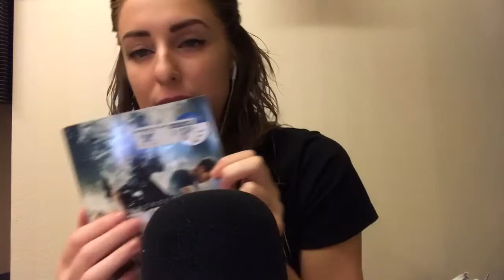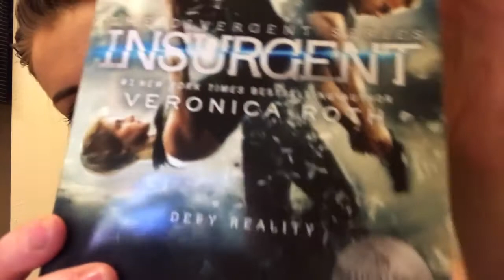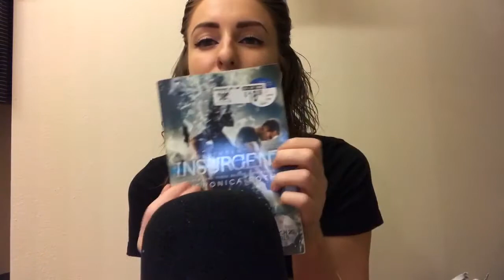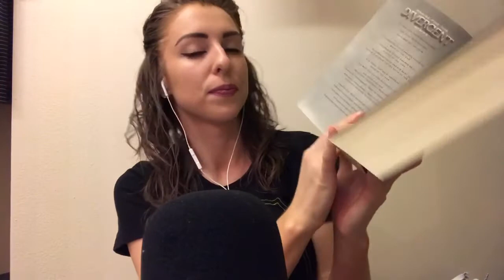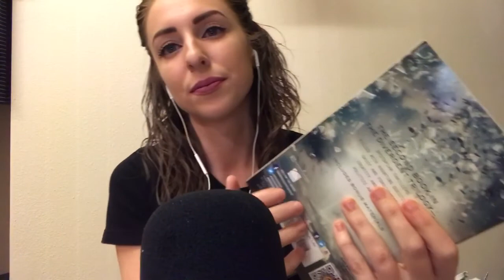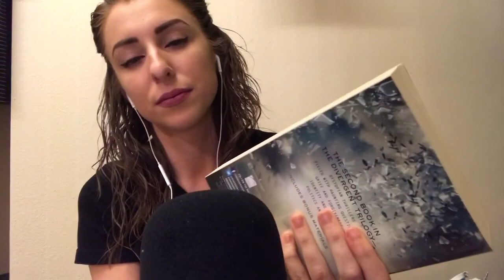ASMR/ UP-CLOSE Reading You To Sleep 💤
Hiiii Sleepyheads!
Tonight I’m reading you the first parts of Insurgent which is the second book in the divergent series. I hope you guys get some relaxation or tingles from this vid.

Hope you all have sweet, sweet dreams! 💕
SleepyheadC